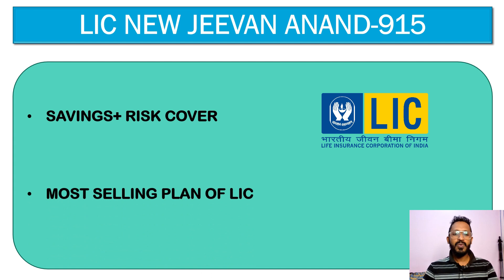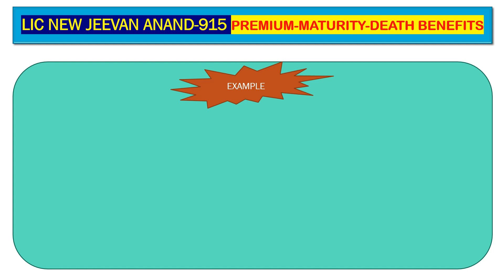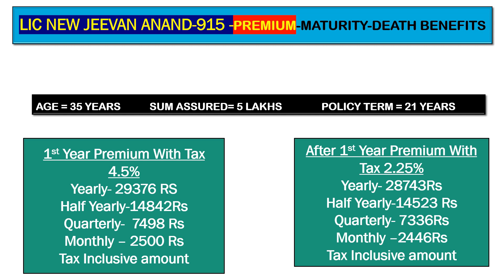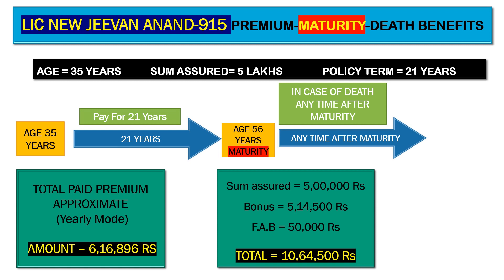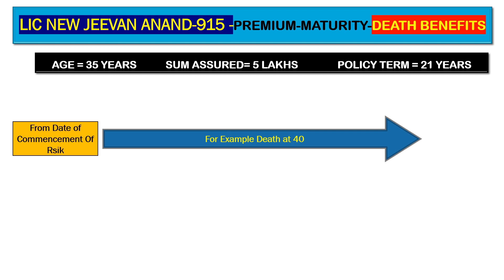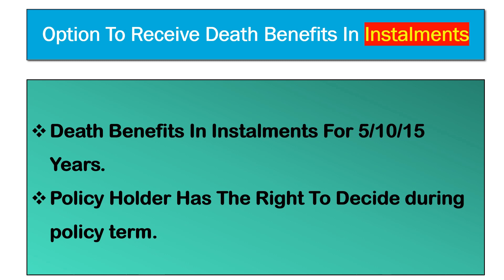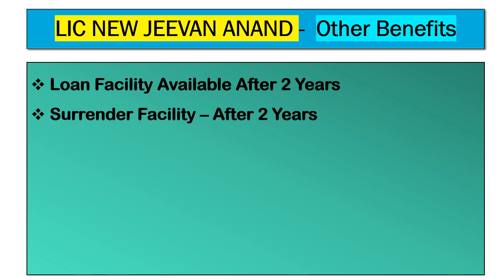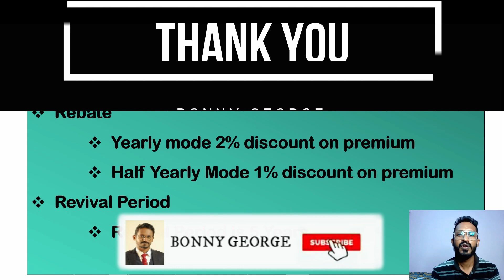LIC NEW JEEVAN ANAND MALAYALAM/915/ ന്യൂ ജീവൻ ആനന്ദ് നിങ്ങൾ അറിയേണ്ടതെല്ലാം / BEST SELLING LIC PLAN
ന്യൂ ജീവൻ ആനന്ദിനെപറ്റിയുള്ള എല്ലാ കാര്യങ്ങളും വളരെ ലളിതമായ രീതിയിൽ അവതരിപ്പിച്ചിട്ടുണ്ട്.

ഈ വിഡിയോയിൽ ഇ പോളിസിയെക്കുറിച്ചുള്ള എല്ലാ കാര്യങ്ങളും എല്ലാം വളരെ ലളിതമായ രീതിയിൽ ,
 ഉദാഹരണം സഹിതമാണ് ഇ വിഡിയോയിൽ അവതരിപ്പിച്ചിരുക്കുന്നത്.

Please note am not an agent of any of these companies, just sharing my knowledge in this platform.

മ്യൂച്വൽ ഫണ്ടിൽ നിക്ഷേപിക്കാൻ താത്പര്യമുണ്ടോ?
എന്താണ് മ്യൂച്വൽ ഫണ്ട്? വളരെ ലളിതമായി തന്നെ വിശദീകരിക്കാം. സാധാരണക്കാരനെ സംബന്ധിച്ചിടത്തോളം ഓഹരി വിപണിയില്‍ പണം നിക്ഷേപിക്കുകയെന്നത് ഇത്തിരി റിസ്‌കാണ്. വേണ്ടത്ര അറിവില്ലായ്മയും പരിചയസമ്പത്തിന്റെ കുറവും നിങ്ങളെ പലപ്പോഴും വെട്ടിലാക്കും. ഇത്തരക്കാര്‍ക്ക് ഏറ്റവും യോജിച്ച നിക്ഷേപ മാര്‍ഗ്ഗമാണ് മ്യൂച്ചല്‍ഫണ്ടുകള്‍.

 Books that all should read at least once

VALUE INVESTING AND BEHAVIORAL FINANCE: INSIGHTS INTO INDIAN STOCK MARKET REALITIES

My tripods

My mic